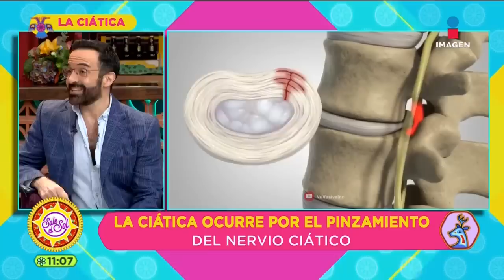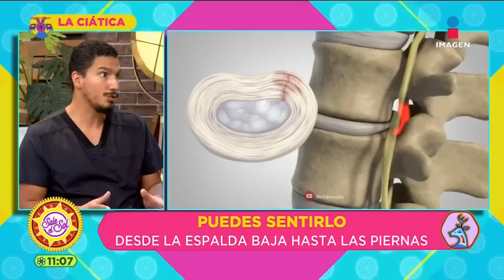Programa Completo 16 de septiembre 2021 | Sale el Sol